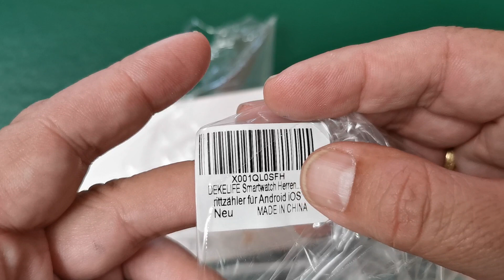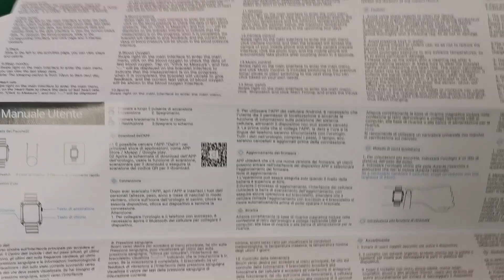BEAST 1.0 de DEKELIFE NX5 Smartwatch Hombre Militar Llamadas Bluetooth y con 123 Modos de Deporte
BEAST 1.0 de DEKELIFE modelo NX5 Smartwatch Hombre Militar Llamadas Bluetooth y con 123 Modos de Deporte
DEKELIFE Smartwatch Hombre Militar con Llamadas Bluetooth, 1,9'' AMOLED HD Reloj Inteligente 450mAh Batería 123 Modos Deporte, SpO2/Pulsómetro/Monitor Sueño Podómetro 5ATM Impermeable Android iOS Negro.
【Valiente Explorador al Aire Libre】DEKELIFE smartwatch hombre ha 15 certificaciones grado militar, puede soportar temperatura de -43,12 °C a 91,32 °C y se adapta a diversos entornos. Gracias al vidrio especial antideflagrante y la buena aleación de zinc, crea un cuerpo de reloj sólido. Dotado el un chip de bajo consumo y una batería de 450 mAh, después de 3 horas de carga, el uso normal es de unos 10 díasespera 45 días. Resistente al agua hasta 50 metros. Te lleva a aventuras, llueva o truene.
【123 Modos de Deportes Integrados】El reloj inteligente para hombre "BEAST 1.0" admite 123 modos deportivos enriquecidos, como correr, bicicleta, escalada, fútbol, ​​natación, senderismo, etc. Controle y analice con precisión datos clave como la frecuencia cardíaca, el ritmo promedio y las calorías quemadas para que sus entrenamientos sean más efectivos. También puede controlar directamente la reproducción de música, lo que le permite disfrutar de la música mientras hace ejercicio.
【Ayudarte a Ser Más Saludable】¿Vives una vida saludable hoy? Cuanto más sepa sobre su salud, más podrá mejorarla. DeKelife reloj inteligente hombres tiene un sensor de salud avanzado (HX3605), que es un sensor de movimiento continuo 2 en 1, que puede saber rápidamente su frecuencia cardíaca, oxígeno en sangre, sueño, estado de estrés personal. Además, junto con algoritmos avanzados, puede proporcionar una mayor precisión de los datos y brindar información más profunda sobre su salud.
【Bluetooth de bajo consumo 5.2】Micrófono resistente al agua incorporado (TMG4015FS-W38) y altavoz (1508), DEKELIFE "BEAST 1.0" reloj inteligente hombre militar es su asistente íntimo cuando está ocupado, trabajando o haciendo ejercicio. Admite llamadas Bluetooth, puede responder/marcar/rechazar llamadas en el reloj inteligente, también puede volver a llamar en el historial de llamadas, verificar notificaciones de mensajes/asistentes de voz y ahorrar tiempo y esfuerzo en la comunicación.
【Experimentalo tu mismo el poder DEKELIFE】La pantalla nítida de 1,9" se destaca desde tu muñeca. Todo se muestra en alta resolución y la pantalla puede emitir más de 400 lúmenes, más de 4 veces más brillante que las pantallas comunes, fácil de ver y usar. Este smartwatch hombres viene con 2 correas diferentes (TPU negro y correa marina negra) y más de 300 UI (DIY y Dynamic UI). Gran memoria de 128 MB, más espacio para todas sus funciones complejas favoritas, le permite usar sin preocupaciones.